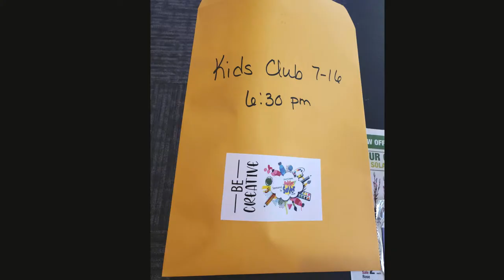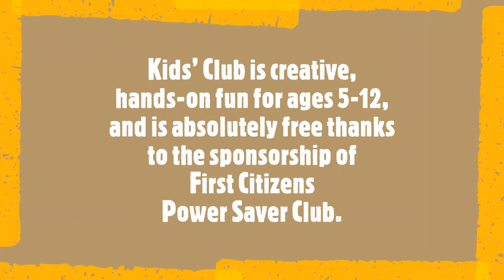Kids' Club @ HOME - July 2020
Because it is difficult to have a lot of kids in a class at once, the June and July Kids’ Club events will be held online – with tutorial videos available on Facebook and our The Museum will provide 50 Take & Make kits that will be available to pick up in the Museum’s entryway 1 day before the event date. Kits are first come, first served.  Please take only what you need and leave the rest for others. There will be no registration for these online Kids' Clubs.

The July Kids’ Club @ Home video will be available starting on Thurs., July 16 at 6:30 pm! Kits will be available starting at 9 am on Wed., July 15. This month’s theme is Model Magic!

Kids’ Club is creative, hands-on fun for ages 5-12, and is absolutely free thanks to the sponsorship of First Citizens Power Saver Club.